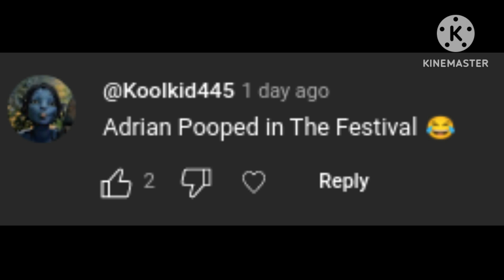LOOK AT @Koolkid445 DID!!!!!!!!!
HE POST A BAD COMMENT!